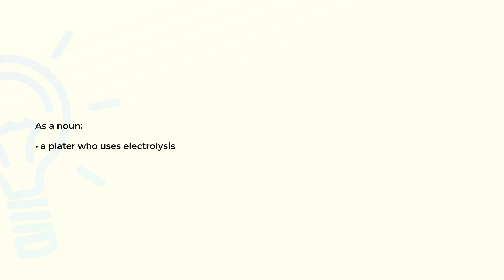What is the meaning of the word ELECTROPLATER?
Definition and spelling of the word ELECTROPLATER.

(00:00) Intro
(00:08) As a noun
(00:15) Spelling

As a noun (00:08):
• a plater who uses electrolysis